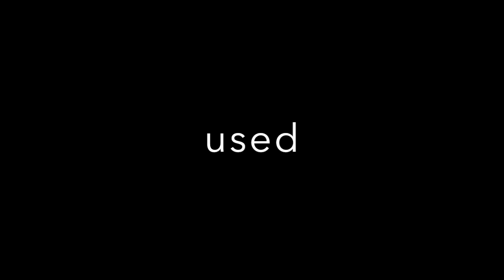When I Fall 'Round Midnight